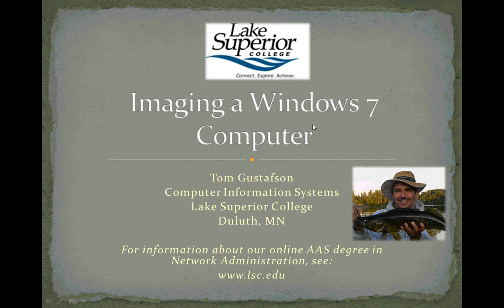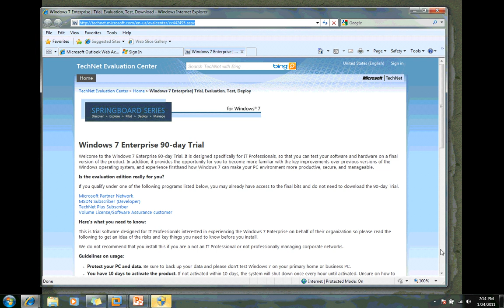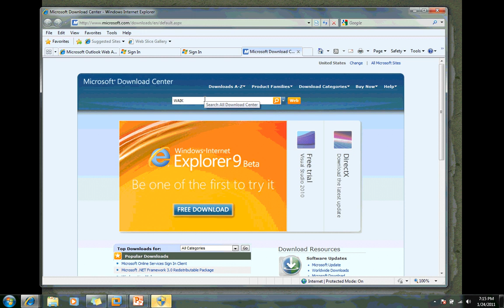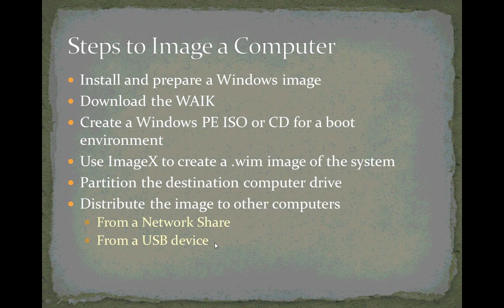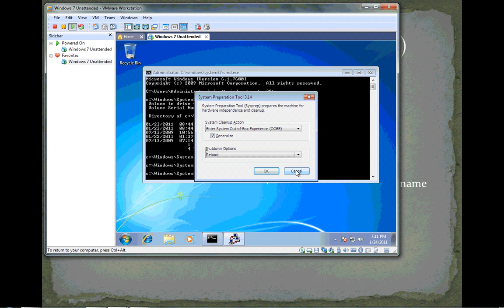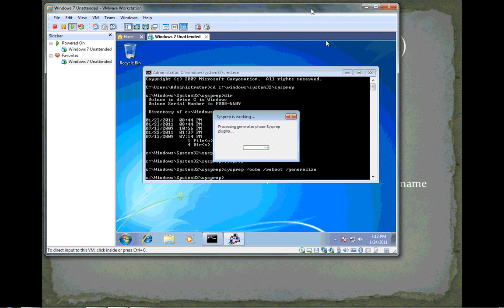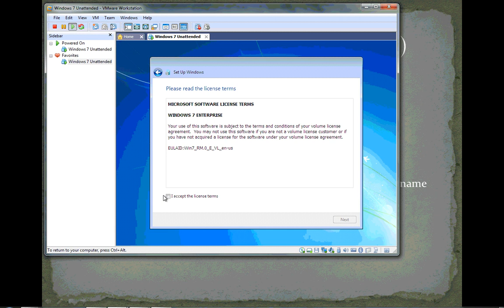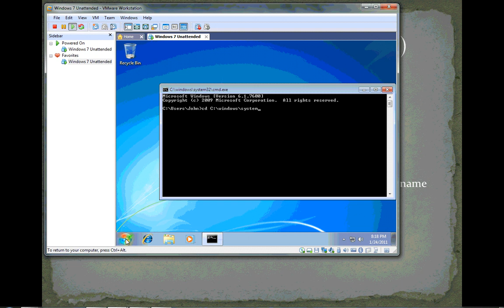Windows 7 Imaging #1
The first in a series of five videos on creating and applying images using the Windows Automated Installation Kit (WAIK), Windows PE ImageX, and other tools.